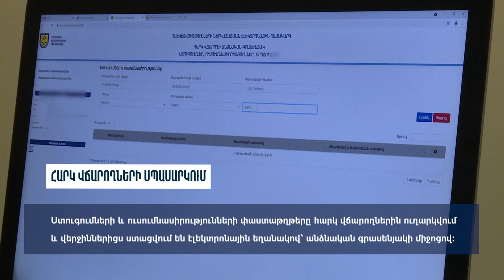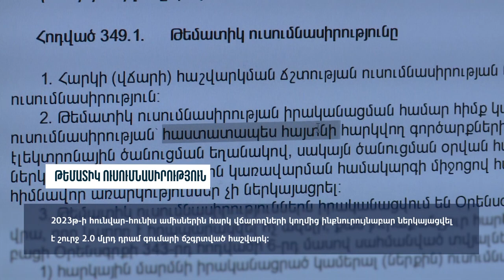ՊԵԿ ը ներկայացնում է 2023 թ առաջին կիսամյակում հարկային ոլորտում իրականացված աշխատանքները